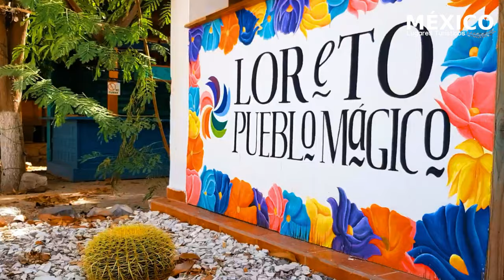Loreto Pueblo Mágico en Baja California Sur Mexico | Isla Coronado | Misión San Javier de Viggé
En el corazón de la península de Baja California Sur se encuentra Loreto Pueblo Mágico . Uno de los destinos turísticos más impresionantes de México. Entre naturaleza y cultura, es un espacio idóneo para halagar y sorprender a los visitantes. Cuna de la civilización occidental en la península de California, Loreto fue el centro emisor de la cultura jesuita y española en esta desértica región de México.

Desde Loreto se emprendió el largo peregrinar de la evangelización y la colonización civil de la Baja y la Alta California, encontrándose ejemplos notables de la arquitectura misional en Loreto y sus alrededores.

Además de su riqueza histórica, Loreto ofrece a sus visitantes imponentes paisajes naturales e islas con una diversidad de flora y fauna endémicas. También la vida submarina en Loreto es rica en contrastes, desde el avistamiento de la ballena azul, hasta el buceo en el Parque Nacional Marino .

Loreto es un pequeño poblado que se encuentra aislado del mundo, rodeado por la Sierra de la Giganta y el Mar de Cortés. En este pueblo se puede observar paisajes que en verdad quitan el aliento, visitar las islas en donde se practican deportes acuáticos, descansar en sus playas, admirar pinturas rupestres y contemplar sus misiones coloniales.

Loreto posee playas con aguas azules y de arena suave como Nopoló, Ensenada Blanca, Agua Verde y San Bruno. Aquí se puede realizar buceo, esnórquel, vela, practicar tenis, kayak y canotaje, así como pesca deportiva de marlin azul, pez vela, pargo y pez gallo.

Nopoló es el lugar ideal para practicar golf, ya que cuenta con un campo con 18 hoyos. También puedes visitar sus islas como Isla Coronado, en donde se pueden observar lobos marinos y pescar. En Los Danzantes se encuentran unos acantilados en donde se puede bucear. En Isla El Carmen e Isla Catalana se puede observar flora y fauna de la región.

En Isla El Carmen se pueden observar ballenas cada año, de enero a marzo, ya que docenas de ballenas grises llegan a estas aguas del Mar de Cortés para reproducirse y pasar el invierno.

En el Parque Nacional Bahía de Loreto se pueden apreciar diversas especies de flora y fauna que habitan en esta zona protegida como el pájaro bobo, gaviotas de patas amarillas y águilas pescadoras. Está conformada por playas, islas e islotes.

Sierra de la Giganta posee una serie de cuevas con pinturas rupestres realizadas en tonos rojos, negros, blancos y amarillos, estas pinturas tienen más de 10,000 años de antigüedad. No te puedes perder las Cuevas Pintas y La Pingüica.

Loreto fue la primera capital de las Californias, el paisaje que la rodea es de quitar el aliento, entre sus colores del desierto, la Sierra de la Giganta, las islas y el Mar de Cortés. Su Plaza Central se encuentra rodeada por el Palacio Municipal y una biblioteca.

En este poblado se construyó la primera misión de la península, llamada Nuestra Señora de Loreto, iglesia de estilo barroco que se edificó entre 1699 y 1752, en la que destaca su gran campanario y las pinturas que se encuentran en su interior. A un lado se encuentra el Museo de las Misiones Jesuíticas, con seis salas que exhiben armas, documentos y arte sacro.

En los diferentes andadores puedes encontrar figuras elaboradas con conchas, así como prendas tejidas a mano, obras de arte y diversas artesanías de la localidad. Visita el mercado para comprar mariscos y pescados frescos.